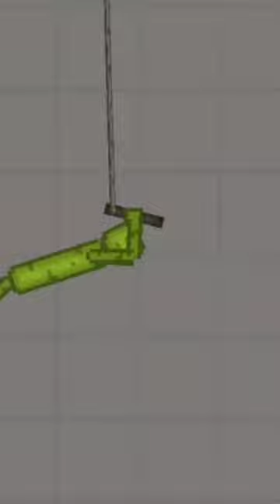high speed zipline in melon playground